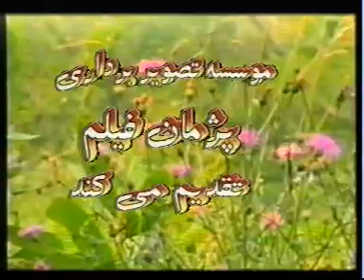Ali Gerayli - Ali Gerayli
Men Alie Geraylime Shema Mere Neshnaseni ;)